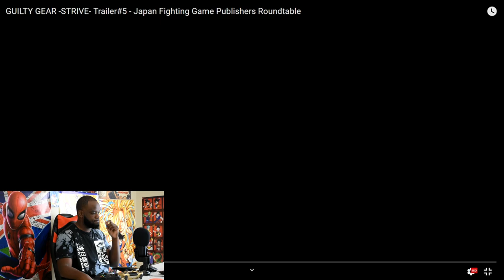I Found My MAIN! Guilty Gear Strive - Leo & Nagoriyuki Reveal Trailer (REACTION)